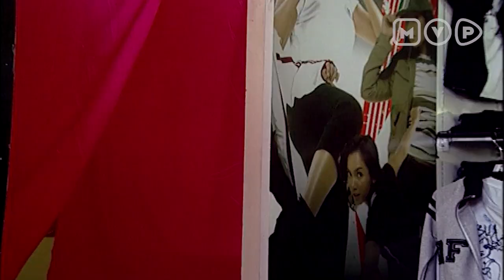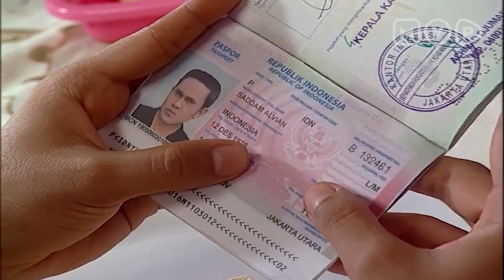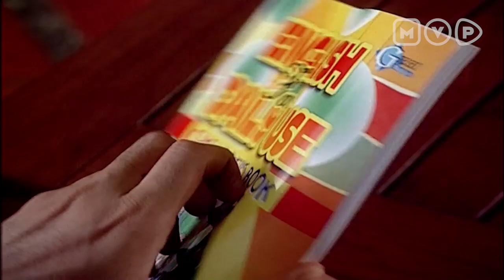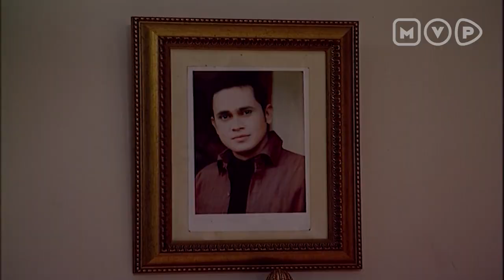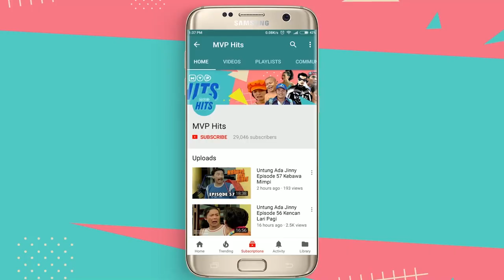Semakin Tua, Kelakuan Makin Tidak Sesuai Umur | Mat Jiung Episode 8